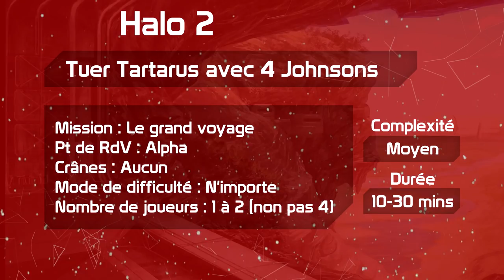Trick & EE - Tuer Tartarus avec 4 Johnsons | H2 Le Grand Voyage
Erydhil vous présente un trick des plus utiles sur la dernière mission d'Halo 2, il vous permettra de facilement venir à bout de Tartarus en multipliant les Johnsons !